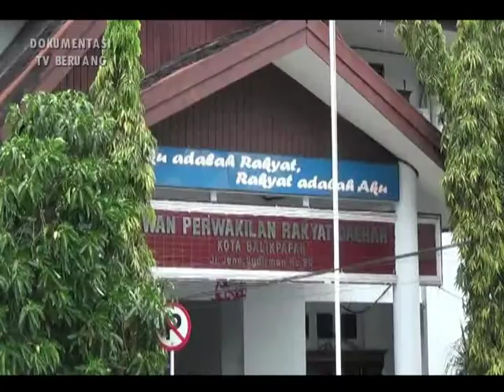DIREKSI PDAM /// HAIDIR EFFENDI KEMBALI JABAT DIRUT PDAM BALIKPAPAN